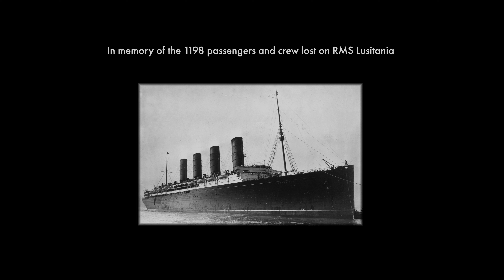The Life of RMS Lusitania | Animated in 3D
Witness the dramatic life of the RMS Lusitania in this stunning 18 minute film, bringing never before seen moments back to life in 3D Animation from the ships gentle 1911 Christmas Voyage to her encounter with a Deadly Rogue Wave in 1910 before ultimately ending with her tragic sinking in May of 1915.

The various Lusitania Piano Pieces were used with generous permission from the amazingly talented John R. Allen. You can find many more of their musical pieces at their channel here!

'It's In The Fog' by @DarrenCurtisMusic was also used for the Rogue Wave Portion.